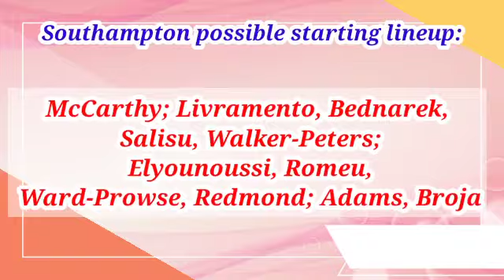Southampton vs Aston Villa Prediction, Preview and Betting Tips - Premier League 5th November 2021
Southampton vs Aston Villa Prediction and Betting Tips - 5th November 2021

Southampton vs Aston Villa Match Preview

Ralph Hasenhuttl’s men finally managed to gather some momentum and looked solid in the 1-0 win against Watford on Saturday. Southampton have gone without a win in the first 7 games of the season and have now managed 2 wins in an unbeaten run of 3 games.

The Saints are still close to relegation zone, currently 14th in the table with a 4 point cushion over bottom three. Meantime the Villains are 15 with a point deficit from their Friday’s hosts.

Dean Smith, the man who kept Aston Villa afloat in the Premier League in the last two seasons is under tremendous pressure following a fourth successive defeat. They were crushed 4-1 at their own backyard by West Ham that saw them conceding 3 or more goals for a third straight time.